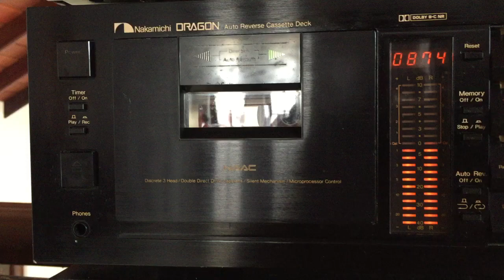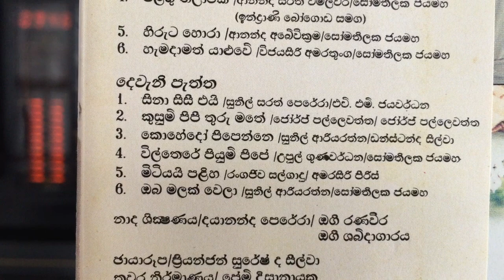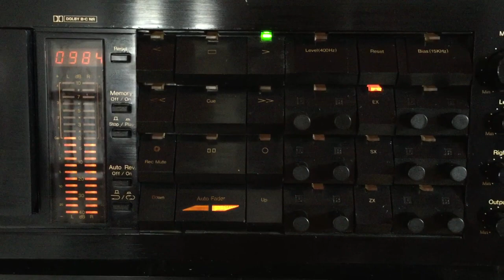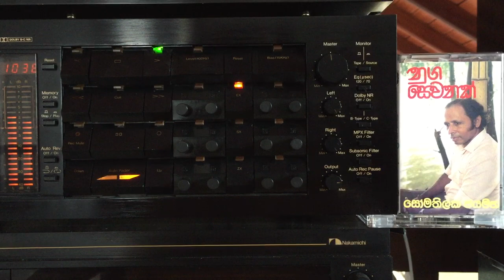Somathilake Jayamaha: Mitiyai Paliha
Lyrics: Rangajeewa Salgado; Melody: Amarasiri Peiris